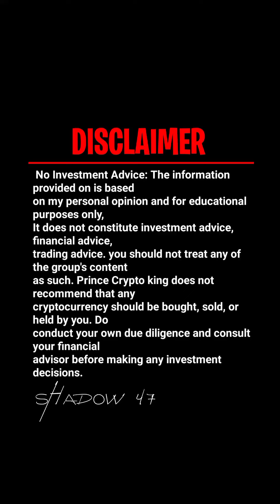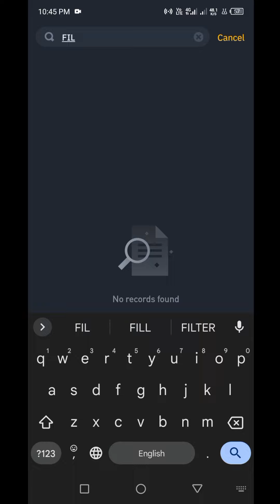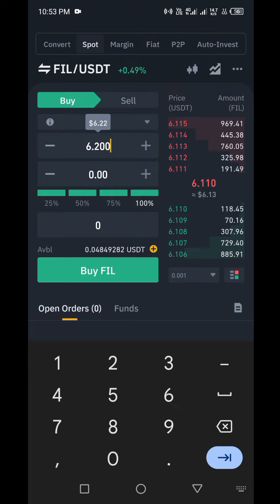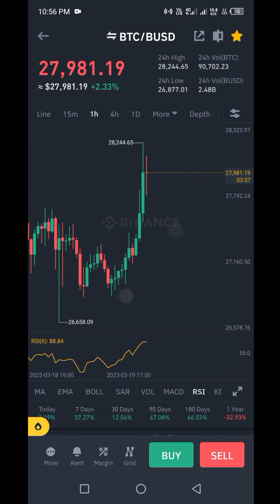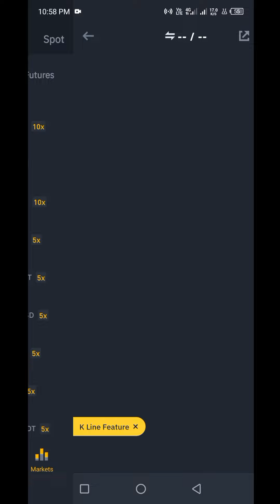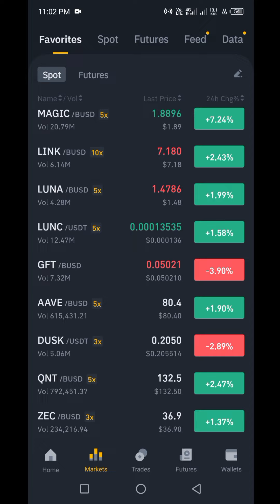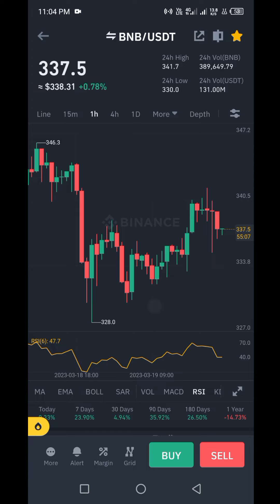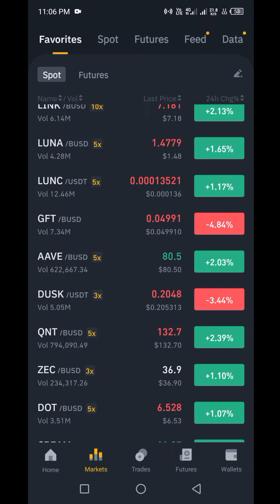No Loss Strategy: Binance Spot Trading No Loss Strategy (Hindi/Urdu)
If you're looking for a no-loss strategy for Binance spot trading, then you're in the right place. In this video, we'll teach you a trading strategy that minimizes your risks and maximizes your profits. This tutorial is available in both Hindi and Urdu languages.

Here are some of the key points covered in this video:

Understanding Binance spot trading and its risks.
Introducing a no-loss trading strategy that can be used in the Binance exchange.
Explaining the key features of the no-loss strategy, including stop-loss orders and risk management techniques.
Providing examples of how the no-loss strategy can be applied in real-world trading scenarios.
Offering tips and tricks for successful Binance spot trading using the no-loss strategy.
Providing resources and tools for further learning about Binance spot trading and cryptocurrency investing.
By following the tips and techniques presented in this video, you'll be able to reduce your risks and increase your profits when trading on the Binance exchange. Don't miss out on this valuable information – watch the video now!

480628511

rME1891

72735392

K7TBL41R

previous videos:-

BNX COIN | GET 8 DOLLAR PROFIT WITH BINANCE SPOT TRADING | New Crypto Coin For Best Profit  Binance👇🏻👇🏻👇🏻